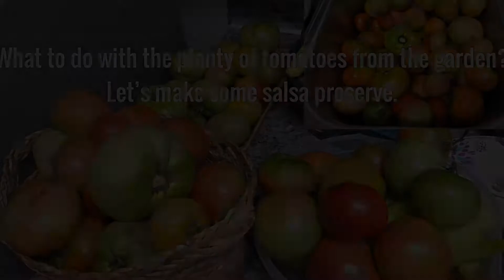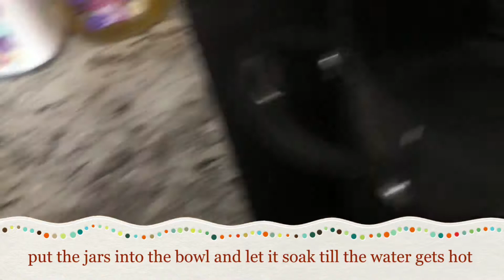How to make Salsa Preserve|Salsa Recipe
Ingredients:
tomatoes
chopped onions
garlic
chopped jalapeño peppers
cilantro
lemon lime
sugar
salt
vinegar